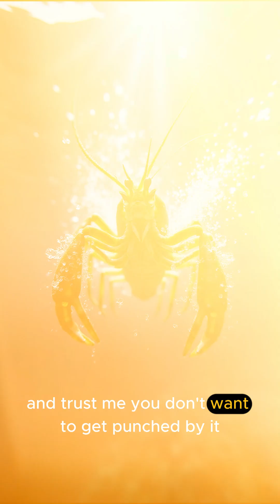Top 3 of 6 Animal Superpowers You Won’t Believe Exist! - Part 2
Welcome back to Evolution Atlas!
In Part 2 of our Superpowered Nature series, meet three unbelievable creatures with powers that rival comic book heroes:
💥 The Mantis Shrimp – lightning-fast punches and super vision.
❄️ The Wood Frog – freezes solid in winter, comes back to life in spring.
🔥 The Bombardier Beetle – sprays boiling chemicals at enemies!
Nature is wilder than fiction — which adaptation shocked you the most?